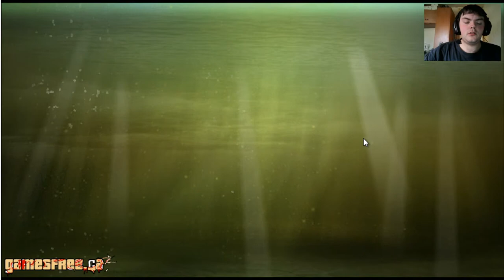Mini Games #2 Feed Us 3